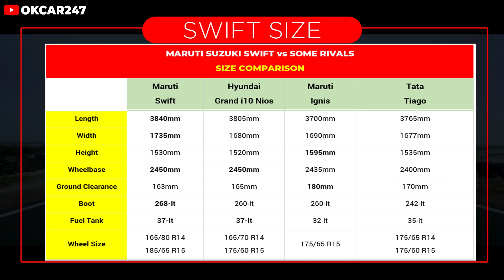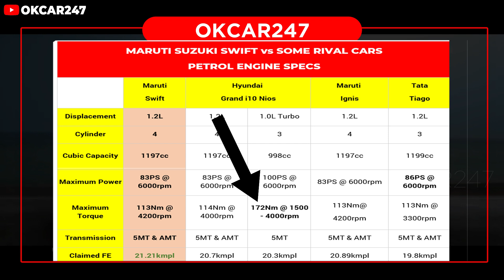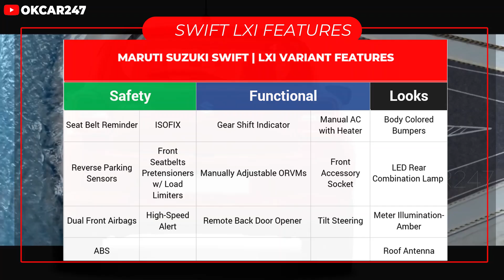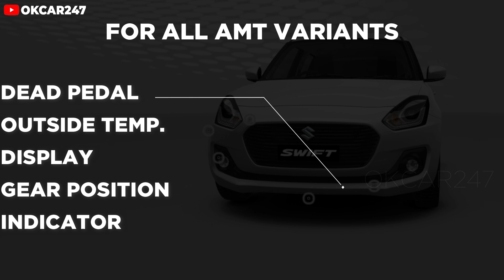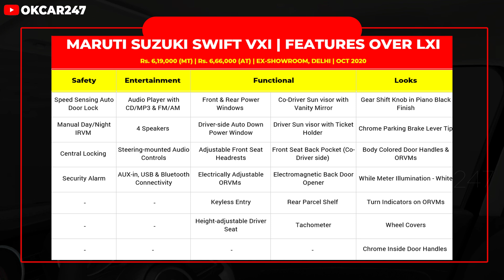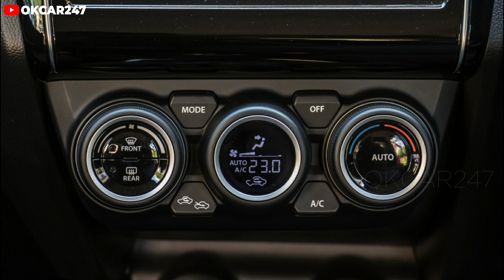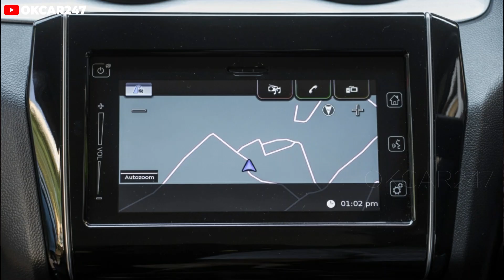Maruti swift कौन सी लूं | 2020 Swift BS6 Variants Explained | Size, Features (OLD VIDEO)